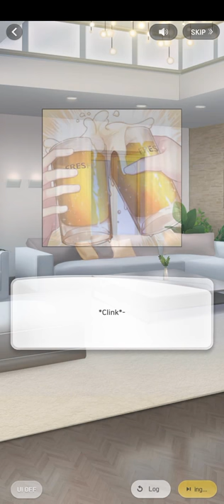(2/4) Leaning Under Intoxication (Hansol 2021 Vacation Date | Wannabe Challenge)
つ━☆・。

This was part 2 of 4 of Hansol's 2021 Vacation Date: Leaning Under Intoxication.

"Off to Skiing with Seohee, Hansol, and his band members in late winter. How will our conversation over the drinks turn out to be in the evening?. . ."

- PandaGames

0:00 Please Like and Subscribe!
6:00 Thank you for watching!